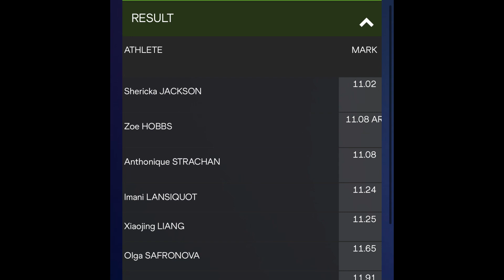Shericka Jackson Gets Her BACK BLOWN In The 100M | 2022 World Championships